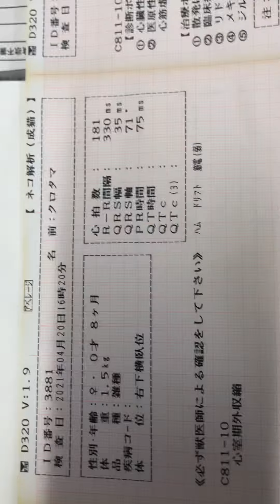❷日本猫のクロタマちゃんの心電図検査所見